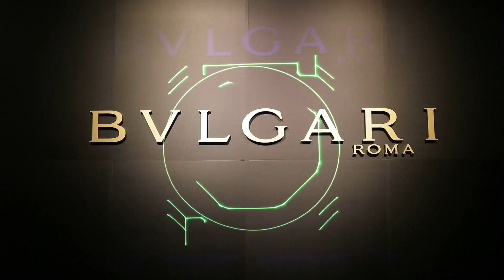華麗與複雜的巔峰組合！寶格麗2017複雜腕錶大展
近幾年寶格麗在超薄製錶的表現實在亮眼，屢屢締造世界紀錄的優異成績讓人印象深刻；另一方面，寶格麗在大複雜功能也是相當厲害，日前品牌舉辦的一場頂級複雜功能腕錶展覽中，包括陀飛輪、三問報時，甚至是最難作的大自鳴就來了數款，宣示寶格麗在複雜製錶工藝的造詣。